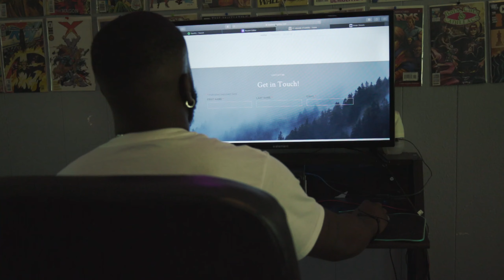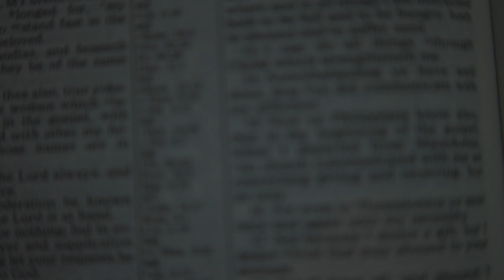Go for it…(EOS R short film)